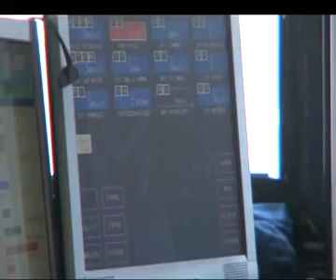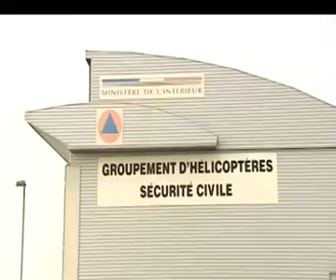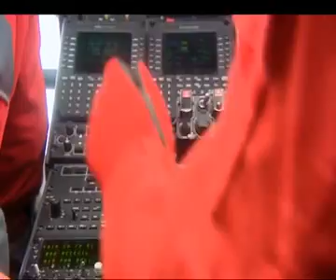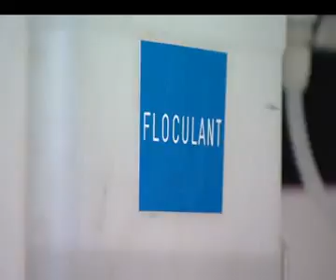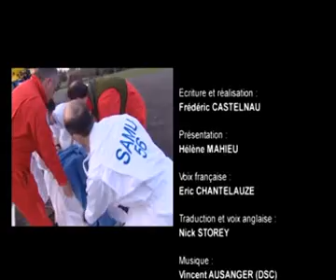La Direction de la Sécurité Civile - Au coeur des risques.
Vidéo réalisée par le service communication de la DSC du Ministère de l'Intérieur.
Placée sous l'autorité d'un préfet, elle compte dans ses rangs 2500 personnels civils et militaires répartis sur 60 sites, dont le siège d'Asnières-sur-Seine.

Au quotidien, ils soutiennent l'action locale des sapeurs-pompiers, des bénévoles, des associations, des préfectures et des mairies.

Dans les situations d'urgences, cette mosaïque de personnels et de compétences agit de concert avec les autres ministères notamment ceux de la Défense, de la Santé, de L'environnement et des Transports pour mobiliser les experts et les matériels spécialisés.

Ces hommes et ces femmes portent parfois les couleurs de la France à l'étranger à la demande d'un pays sinistré par une catastrophe naturelle.

Après la promulgation de la loi de modernisation de la Sécurité civile du 13 août 2004, la DSC s'est adaptée pour être en phase avec son temps. Le citoyen est désormais le premier acteur de la Sécurité civile.